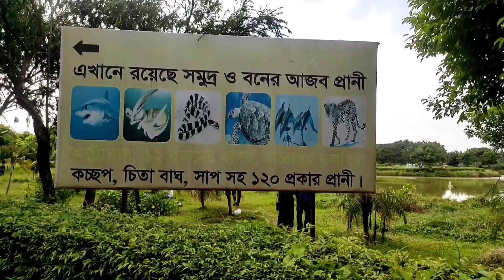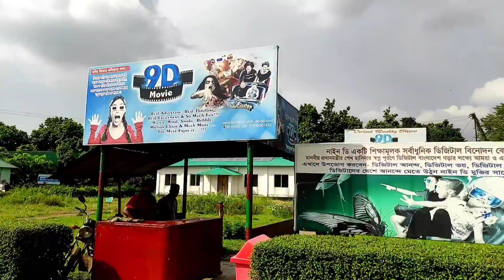বঙ্গবন্ধু শেখ মুজিবুর রহমান সাফারি পার্ক ভ্রমণ।।২০২২